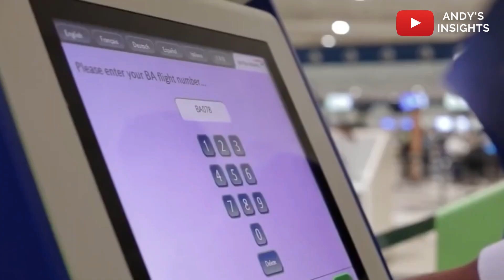Ghana's Tamale & Kumasi International Airports' Facelifts Are Finalizing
In this video dubbed 'Ghana's Tamale & Kumasi International Airports' Facelifts Are Finalizing' I delve into the recent development of the Tamale & Kumasi International Airports in the ashanti and northern regions of Ghana, a vital aviation and tourism Project that will Blow Your Mind in Ghana. This advancements by Ghana is awesome as the Tamale & Kumasi International Airports' Facelifts Are Finalizing In Ghana and Is Currently in its final stages. This video on the project will Blow Your Mind in an attempt to optimize information in Ghana and raise a sense of awareness on this mega projects coming to Ghana.